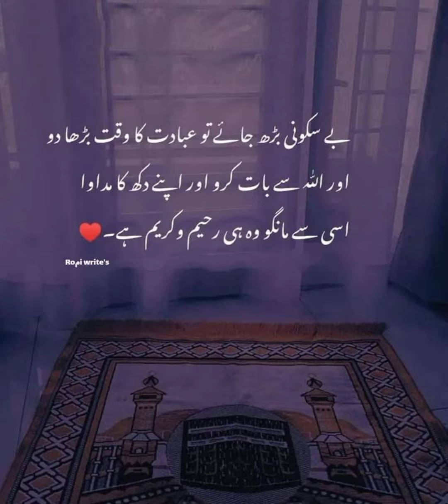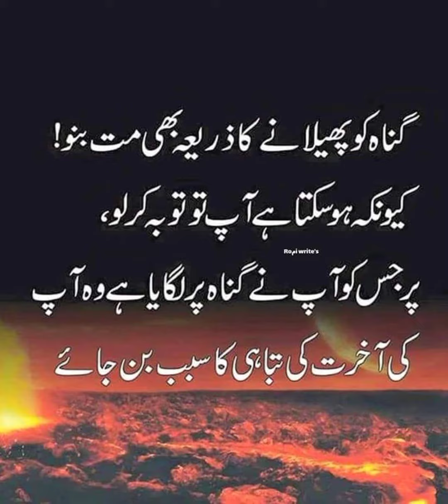19 June 2023